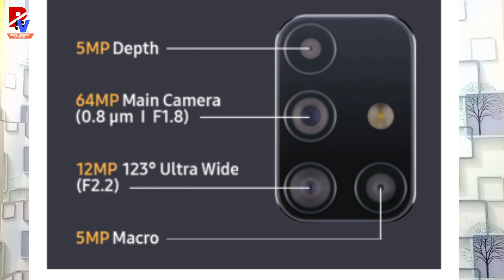Samsung Galaxy M31s Next Sale Date Confirm on 20th August | Exiting Offer & Price Discount on amazon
Hello
Dosto Namskar Wellcome to my channel dosto Maine apko aj ke Video me batya hai ki
Samsung Galaxy M31s Next Sale Date confirm